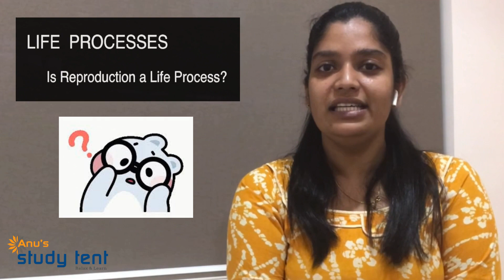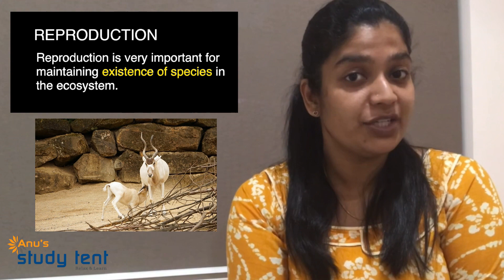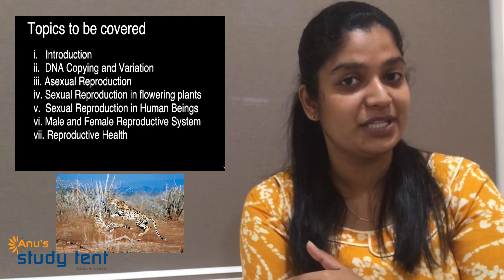How Do Organisms Reproduce?-Part-1 -CBSE Class 10- Biology Chapter 8-Science Lecture in Malayalam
This is the introduction lecture in Malayalam to the Chapter 8 -How Do Organisms Reproduce? (Biology)- NCERT.
It contains a brief explanation of need of Reproduction and why it is considered as a life process.